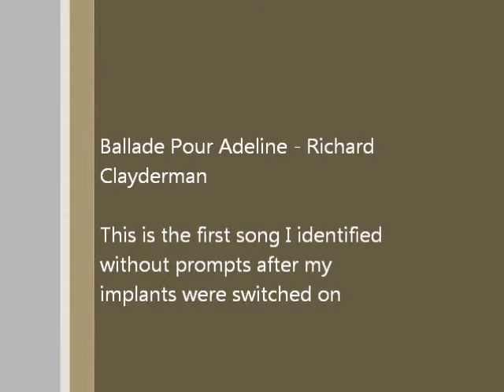Being deaf for so long, piano teacher runner-up Felicity can finally savor the music she creates!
Felicity Bleckly, a bilateral recipient can now hear with her cochlear implants after being deaf for a long time. Cochlear gives her good, clear and natural sound through which she understands music even better!

A cochlear implant is an established, effective and long-term solution for people with moderate to profound hearing loss. Cochlear pioneered the implant technology and is still the world's industry leader.